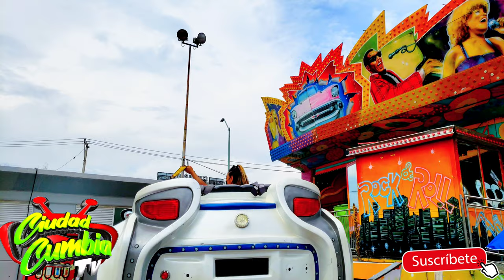🔴🔥FERIA DE LEON GTO 2021 ASI LLEGO EL FAMOSO BOCHO 😱 Y ESTO PASO CON EL BOCHO 1ra PARTE 🤣😱😅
🚩puro contenido original

🚩cumbias wepas

para que resibas la notificasiones de nuestros videos

CANAL #1

CANAL #2

CANAL #3